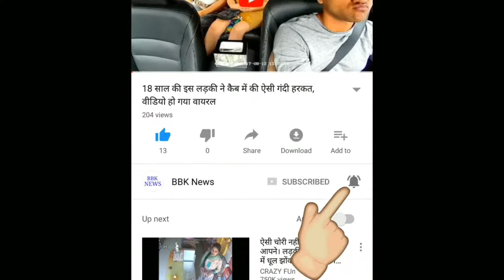LIVE - एजाज़ खान ने कहा योगी आदित्यनाथ इंडिया का विन डीजल है , आसिफा रेप के बारेमे कहा एजाज़ खान ने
BBK NEWS you the real face of every information at one click ! Latest news from India and the world, politics and nation, entertainment, sports and science.